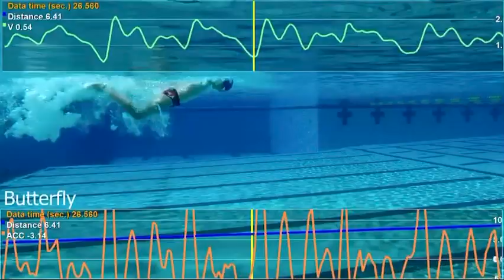Welcome to MaxSwims!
My name is Max and I am an elite junior swimmer from England.

Here on MaxSwims, I'll be uploading vlogs, race updates, technique tips, analysis videos and much more!